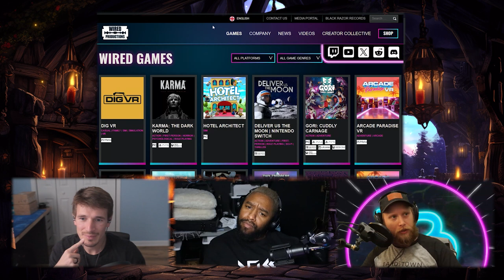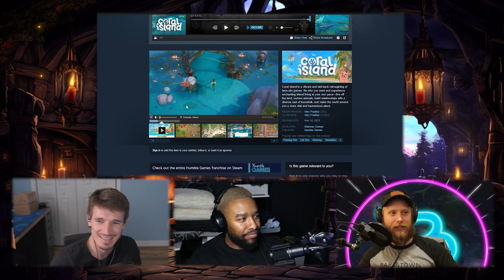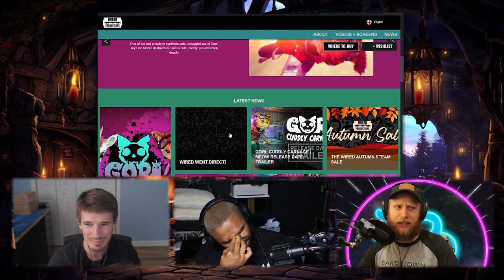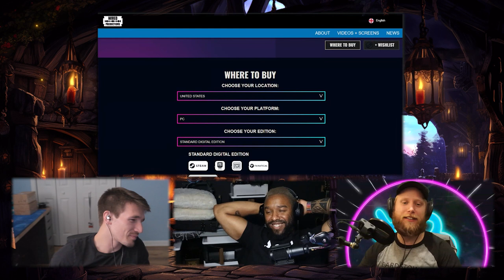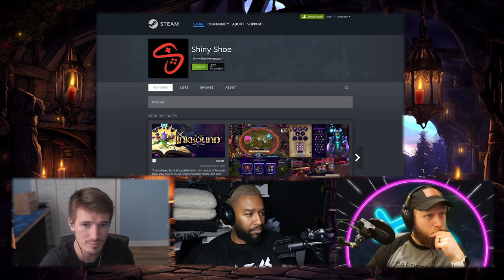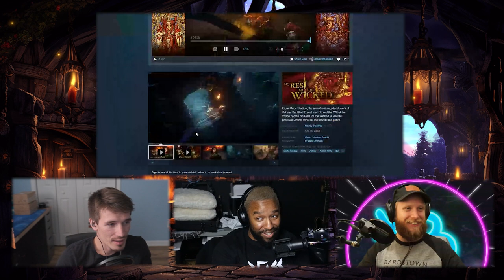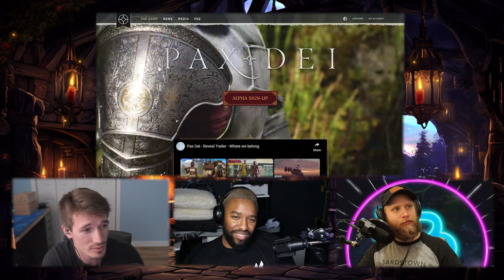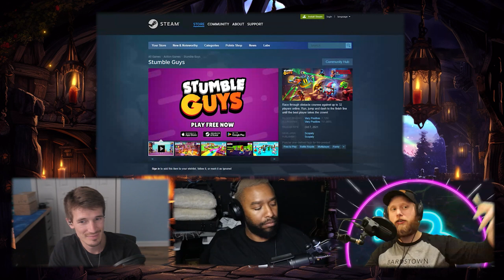Taphaven Episode 18: The Irish Goodbye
Welcome to Episode 18 of the Taphaven Podcast! In this episode, we try a unique whiskey. Our first Irish Rye! from the Powers Distillery. On the gaming front, we have several exciting releases like "No Rest for the Wicked", "Hades 2" and more!

Whiskey of the week: Powers Irish Rye
**Classification**: Rye Whiskey
**Distillery**: Powers
**Proof**: 86 Proof
**Age**: NAS
**Mashbill:** 100% Irish Rye
**Color**: Dark Honey
**MSRP**: $30

Credits:
Huge thank you as always to OverClocked ReMix for amazing music

If you like how our podcast looks and sounds, and are looking into starting on your own, you might want to try out Riverside. We get some kickback from this link: